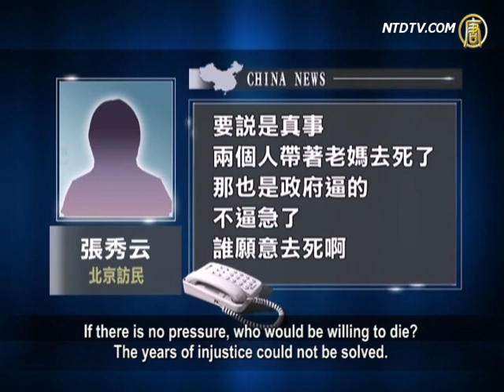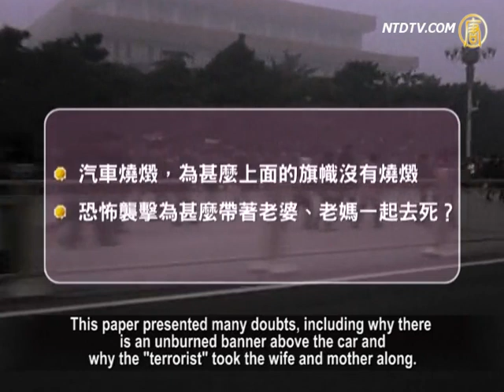Disguised visit in Beijing: the Minister of Public Security is on Guard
After the crash and bombings at Tiananmen in Beijing,
Guo Shengkun, the CCP Minister of Public Security,
conducted a disguised nighttime visit
the day before yesterday.
He visited the police stations and subway stations
close to Tiananmen.
He also visited the Tongzhou checkpoint,
which is a key pass to Beijing.
The petitioners in Beijing told our station reporter that there
have been more rogue security contractors recently.
They are illegally intercepting and detaining petitioners.
There are also many police guards staying at the bus station.

According to reports, Guo conducted a spot check
at the Fuyoujie police station, the Xicheng District Branch
of Beijing Public Security Bureau around 8 o'clock
in the evening.
He dressed in civilian clothes
and did not mention he was coming.
The Fuyoujie police station is located in the "heart"
of Beijing.
There are more than 200 police officers working there who
are responsible for the safety of Zhongnanhai and its surrounding area.

Later, Guo Shengkun visited the Tiananmen area on foot.
He also took the subway and talked with the passengers.
He also asked the security personnel in detail about training
and equipment usage issues.

The CCP is going the launching the third plenary session
of the 18th CCP national congress.
The crash and bombings at Tiananmen shocked
the central CCP.
Guo Shengkun asked the police to "fill leaks" and guarantee
the safety of the upcoming third plenary session.

After the crash bombings, Guo Jinlong, the secretary
municipal committee of the CCP in Beijing, emphasized
to place counter-terrorism efforts within
the stability maintenance system.
It shows that the petitioners in Beijing could be seen
as terrorists.

Wang Yuping, a petitioner in Beijing told NTDTV that there
are police guarding bus doors at Beijing South Railway Station.
The street defense teams also began to wear red arm bands
while on duty.

Wang Yuping: "Yesterday, I found that there were police
guarding the bus door, just like the ticket sellers.
When we took Bus No. 20, police stayed at the bus door.
They kept watch over us."

Zhang Xiuyun, another petitioner in Beijing, also said that
the rogue security contractors are ready to bring her back to her hometown.

Zhang Xiuyun: "Local governments felt very nervous about
stability maintenance.
Now I am leaving the 6th ring road (Beijing has six beltways,
called ring roads, the sixth is the furthest away from the city.)
There are intercepted and detained petitioners in Beijing.

They will catch me if they find me.
I could not leave inside the 6th ring road.
The police from my hometown also contacted me
and asked me to go back."

Reuters in the UK also reported that an armed police detained
a female protester near the main entrance
of the Forbidden City on Oct. 29th.

An older lady with white hair intended to redress grievances
with flyers, but was taken to the ground by an armed officer.

Petitioner in Beijing: "It reflects the inevitable existence
of this regime.
This is neither the first case, nor the last one.

Because of this system, there will be a series of cases
like this."

The authorities claimed that the Tiananmen bombing was
a terrorist attack.
However, petitioners expressed empathy to those involved
in the case.
They think this case is caused by the repression
of Chinese authorities.

Zhang Xiuyun: "If it is true, I mean that two people took
their mothers and crashed into Tiananmen, it must be caused
by the repression of the government.

If there is no pressure, who would be willing to die?
The years of injustice could not be solved.
There is no fair justice.
Really, I feel that I just begged for my life.
In this environment, I have to live."

Jia Fengqin, a petitioner in Beijing: "I think they must have
some problems without a fair solution.
They were pushed that way.
People won't do such things without a reason."

Wall Street Journal published an article by Rebiya Kadeer,
the chairman of World Uyghur Congress on November 5.
The article points out that the allegations of the so-called
"terrorist attacks" by the CCP are not credible.
This paper presented many doubts, including why there
is an unburned banner above the car
and why the "terrorist" took the wife and mother along.

The article said that Chinese officials have a strong motive
to lie about what really happened.
The CCP needs to incite the Han Chinese
to hate the Uyghur minority.
Then the CCP could cover up the failure of Xinjiang policies.

Wang Fenxian: "To do such a thing with mother and wife?
I think it is questionable.
He could go to work for justice, but he will not bring